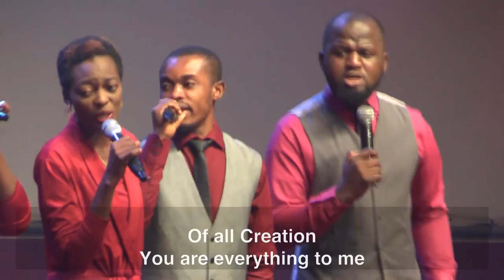Ogechi Ogbonna - 'You Are My Light'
Praise session with the song, 'You Are My Light', composed and led by Ogechi Ogbonna.